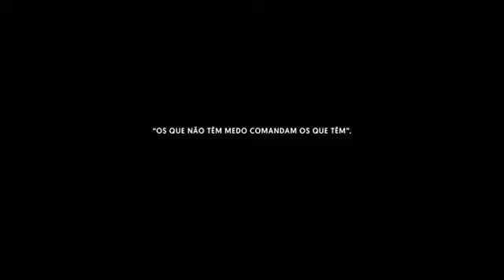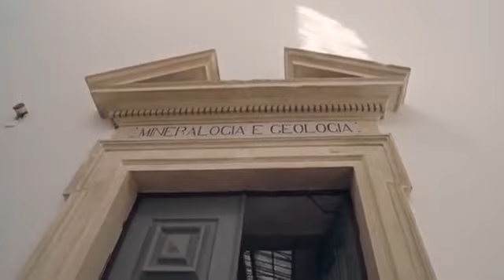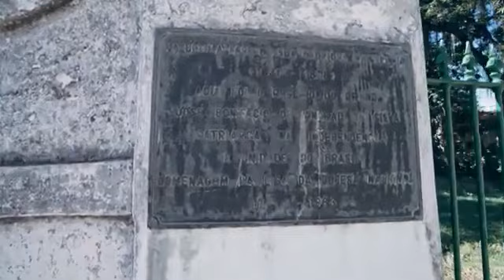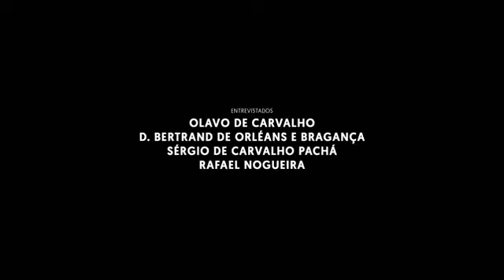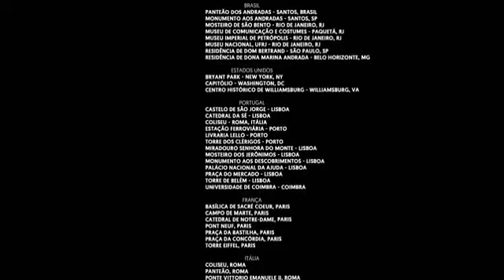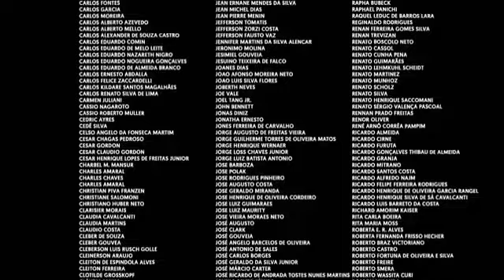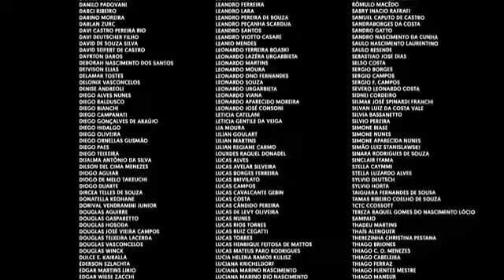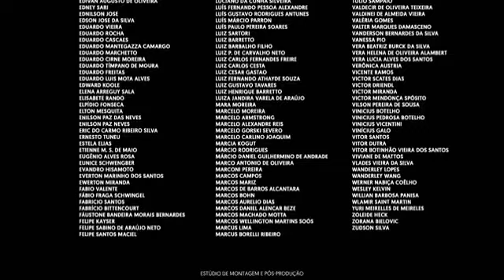bonifácio o fundador do brasil completo